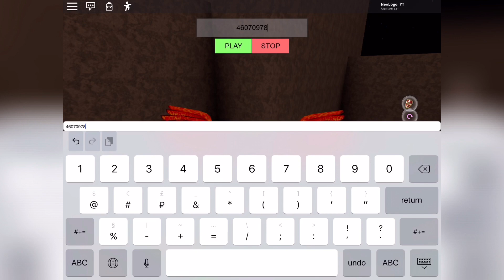Roblox da hood music codes 2021